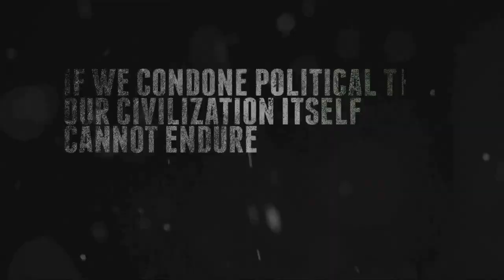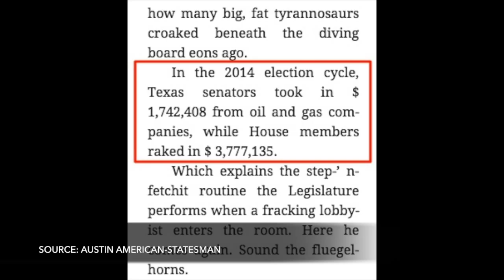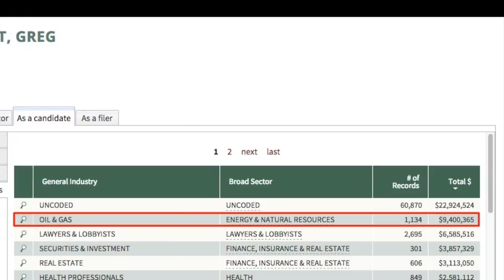Corruption Messes With Texas - Follow the Money #5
As it turns out, the whole "small government" thing goes straight out the window once money is involved.

Written and performed by Mansur Gidfar and Tzipora Lederman.